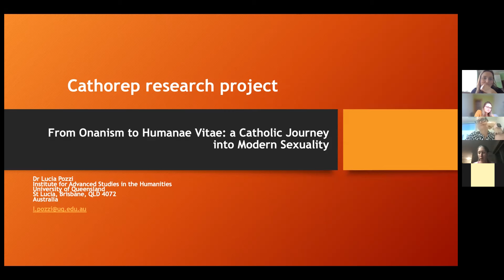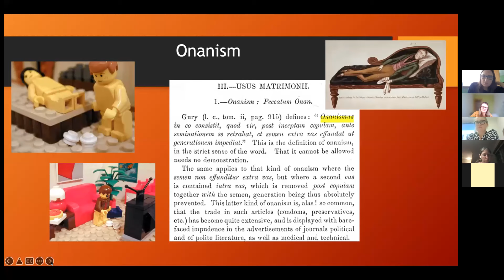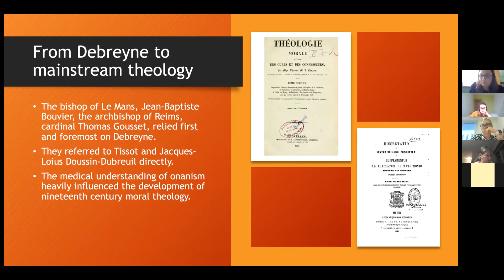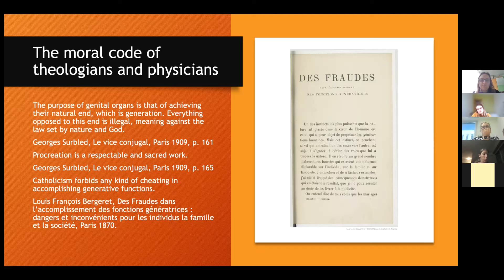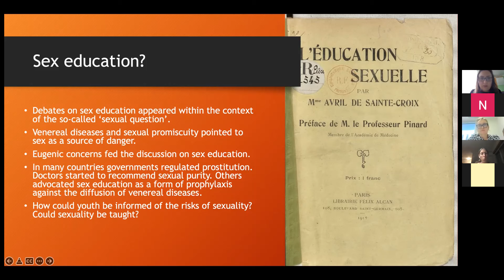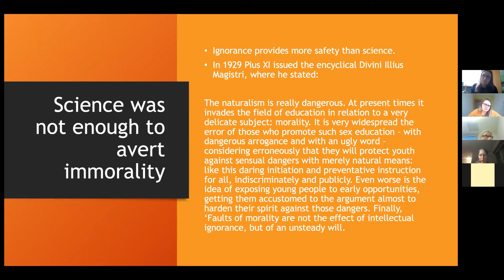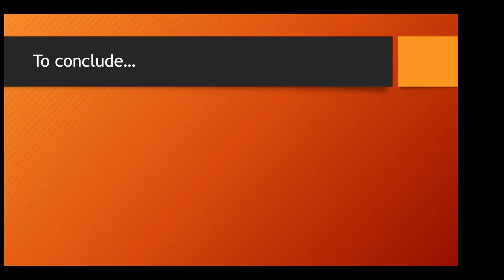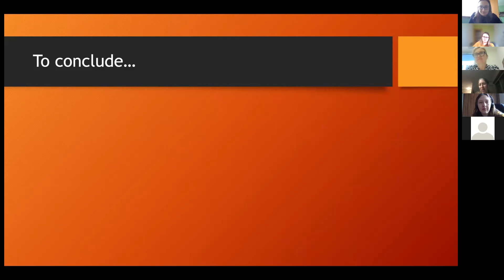From Onanism to Humanae Vitae: a Catholic Journey into Modern Sexuality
Seminarium Katorep #5: Lucia Pozzi
For centuries, the Catholic church has regulated sexual behaviours. Everyone is prone to think that the Catholic church has always opposed birth control and abortion. This is commonly interpreted as a form of resistance to modernity. However, the Catholic encounter with modern sexuality has a more interesting and complex history. And this history began long before the issue of the encyclical Casti connubii (1930), which was the first papal pronouncement on eugenics, birth control and abortion.

What is really modern in the Catholic various conceptions of sexuality? How did medical understanding affect religious view of sexuality? How did scientific and religious thought interact in the construction of discourse on sexuality? What are the historical roots of Catholic contemporary attitudes towards sexuality?

My hypothesis is that over the nineteenth century a new combination of scientific and political discourses moulded Catholic discourses on sexuality into something new. In particular, a new medical interpretation of sexuality changed the religious way to look at sexual sins.

In this paper I will discuss the meaning of onanism, its origin, and its impact on modern Catholic ideas of contraception and marital sex. I will then focus on sexual purity as a modern religious response to the late nineteenth- and twentieth-century debates on sex education and sex reform.

Lucia Pozzi is a member of the Institute for Advanced Studies in the Humanities (IASH) at the University of Queensland. She has published articles and book chapters on the history of the Catholic encyclical Casti connubii, on Catholic sexual morals, eugenics and birth control. Her research interests include the history of medicine, the Society of Jesus and the history of Fascism. Her recent book (Catholicism and Sexual Knowledge in the Nineteenth and Twentieth Centuries, Palgrave Macmillan, Basingstoke Palgrave Macmillan 2021) investigates how Catholicism modified and adapted itself to scientific modernity, through an exploration of its encounter with nineteenth- and twentieth-century medical discourses.